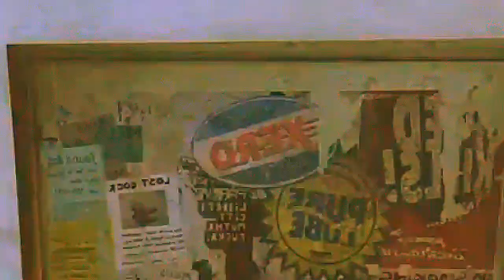GTA LET'S CHASE THAT TRUCK